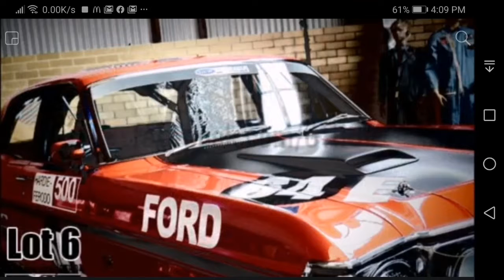Ford BATHURST 500 WINNER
64E Ford Falcon GT-HO PHASE 2 Bathurst RACE special for Allan Moffat as directed by Al Turner at Lot 6 Mahoneys Road  Original or not?  it's racing history was uncovered recently , Questions are being asked & answers are being sought , Regardless it is an awesome sight to  see it perched in the  domain only metres where it was birthed as a Bathurst RACE special for Allan Moffat